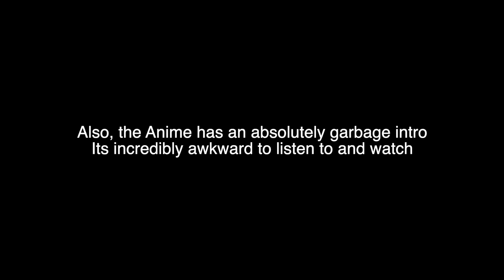Beastars Anime vs Manga